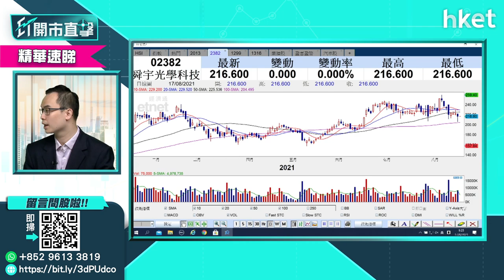【ET開市直擊】（（精華）舜宇2382業績後股價造好 半日升逾4%追不追？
舜宇光學（02382）公布業績後股價今早造好，港股跌市之下，舜宇光學股價半日升逾4%，報230.2元。舜宇光學前景如何？值得部署吸納嗎？耀才證券研究部經理譚智樂為你分析，立即點擊收看／收聽。

Time code：

00：00 - 港股焦點速覽　聚焦新政策
01：18 - 外圍市況速覽　收水步伐、阿富沖局勢
02：42 - 美股市況分析　消息稱2022年中縮減買債
09：30 - 港股上日市況速報＋北水盤路
10：30 - 港股一浪低於一浪　恒指走勢如何
14：02 - 微盟集團 （02013） 業績解讀
19：59 - 舜宇光學 （02382） 業績解讀
25：02 - 港股開市前市況速報
25：45 - ET個股推介：中建材 （03323）
26：52 - 汽車股分析　國家再有政策扶持
31：35 - 股票分析：吉利 （00175） 股價前景如何？
33：10 - 股票分析：友邦 （01299） 股價前景如何？
36：26 - 組合必備股跟進：耐世特 （01316）
39：55 - 股票分析：美團 （03690） 股價前景如何？
42：15 - 股票分析：中移動 （00941） 股價前景如何？
45：20 - 股票分析：信義光能 （00968） 股價前景如何？
46：52 - 蘋果股價再創新高　舜宇 （02382） 、瑞聲 （02018） 可跟進？
48：43 - 股票分析：中國人壽 （02628） 股價前景如何？
50：50 - 阿富汗局勢利好油價？中海油 （00883） 點睇？
56：25 - 航運股前景如何？海豐國際 （01308） vs太平洋航運 （02343） vs東方海外 （00316）
01：00：40 - 軍工股點睇：中航科工 （02357）
01：02：08 - 港股開市後市況速報
01：04：07 - 財經日誌提提你